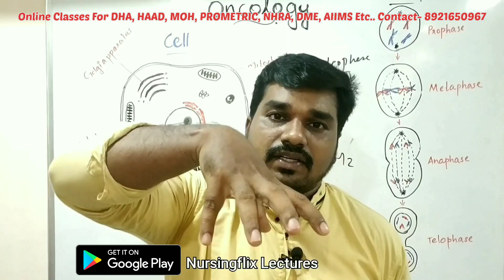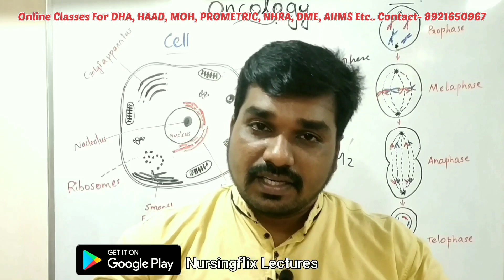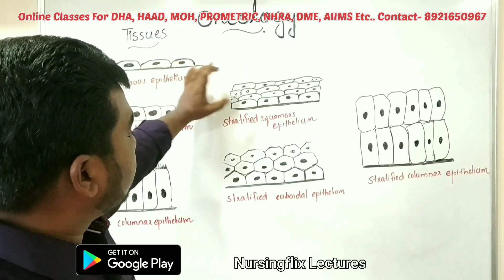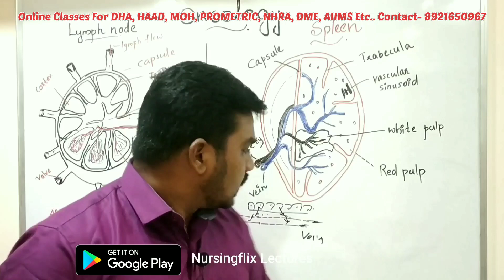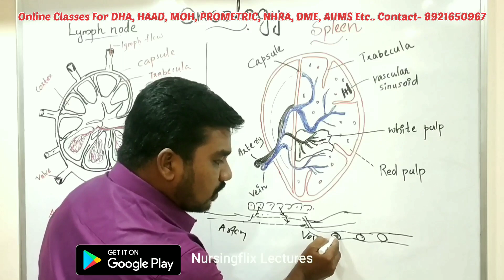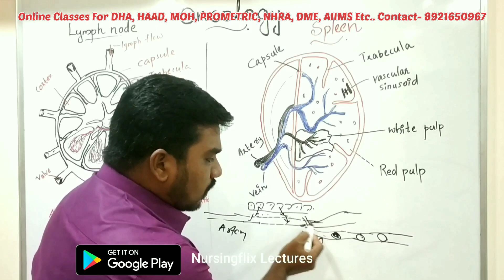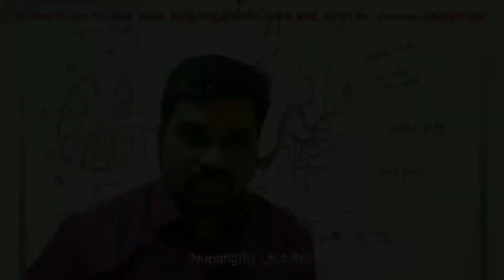Oncology Class Part 1(Anatomy & Physiology) in Nursingflix Lectures App(Available on Play store)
Sajithkumar

💥വിദേശജോലിയോ ഗവണ്മെന്റ് ജോലിയോ സ്വപ്നം കാണുന്ന ഒരു നഴ്‌സ്‌ ആണോ നിങ്ങൾ. എന്നാൽ നിങ്ങൾക്ക് അത് സാക്ഷത്കരിക്കാൻ നിങ്ങളെ സഹായിക്കുന്ന Detailed Theory Online ക്ലാസ്സുകൾ ഇപ്പോൾ അപ്ലിക്കേഷൻ രൂപത്തിൽ Playstore ൽ Available ആണ്.

      📌നിങ്ങളുടെ സൗകര്യമനുസരിച്ചു ഏതു സമയത്തും ക്ലാസ്സുകൾ attend ചെയ്യാവുന്നതാണ്...

♦️നിങ്ങൾ ചെയ്യേണ്ടത് ഇത്രമാത്രം Playstore ൽ Nursingflix Lectures Application Download ചെയ്തു sign up ചെയ്യുക..

♦️ Nursing Competitive Exams ആയ DHA, HAAD, MOH, NHRA, PROMETRIC, NCLEX-RN... കൂടാതെ DME, DHS, AIIMS പോലെയുള്ള ഗവണ്മെന്റ് Exams നും prepare ചെയ്യാൻ സഹായിക്കുന്ന Full Theory Classes ഉം Question Discussion Videos ഉം Free Demo Classes കണ്ടതിനു ശേഷം purchase ചെയ്യാൻ സാധിക്കും..

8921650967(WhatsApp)